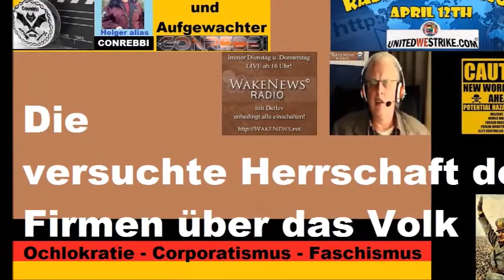Die versuchte Herrschaft der Firmen über das Volk - Gast Conrebbi - UNITEDWESTRIKE Radio Marathon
Wake News Radio/TV informieren: 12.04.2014 UNITEDWESTRIKE Radio-Marathon mit Detlev und Gast Holger, alias Conrebbi

Merkels Amtsenthebung nimmt Fahrt auf, Übergangsregierung gefordert